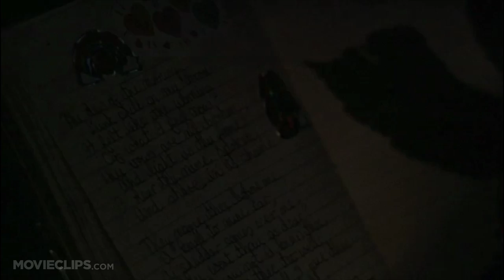The Virgin Suicides (3/9) Movie CLIP - We Started to Learn About Their Lives (1999) HD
CLIP DESCRIPTION:
The boys get ahold of Cecilia's (Hanna Hall) diary, and read the entries about life with her sisters.

FILM DESCRIPTION:
A dark comedy punctuated by moments of drama, The Virgin Suicides explores the emotional underpinnings of a family starting to come apart at the seams in 1970's Midwestern America. The Lisbons seem like an ordinary enough family; Father (James Woods) teaches math at a high school in Michigan, Mother (Kathleen Turner) has a strong religious faith, and they have five teenage daughters, ranging from 13-year-old Cecilia (Hannah Hall) to 17-year-old Therese (Leslie Hayman). However, the Lisbon family's sense of normalcy is shattered when Cecilia falls into a deep depression and attempts suicide. The family is shaken and Mother and Father seek the advice of psychiatrist Dr. Hornicker (Danny DeVito), who suggests the girls should be allowed to socialize more with boys. However, boys soon become a serious problem for Cecilia's sister Lux (Kirsten Dunst). Lux has attracted the eye of a high-school Romeo named Trip (Josh Hartnett), who assures Father of his good intentions. But Cecilia finally makes good on her decision to kill herself, throwing the Lisbons into a panic; and after attending a school dance, Trip seduces and then abandons Lux. The Lisbons pull their daughters out of school, as an emotionally frayed Mother keeps close watch over them. Meanwhile, Lux continues to attract the attentions of the local boys, and she responds with a series of clandestine sexual episodes with random partners as often as she can sneak out of the house. The debut feature from Sofia Coppola (whose father, Francis Ford Coppola, co-produced this film), The Virgin Suicides also features supporting performances from Scott Glenn and Giovanni Ribisi. The film was shown as part of the Directors Fortnight series as the 1999 Cannes Film Festival.

CREDITS:
Cast: Joe Roncetti, Noah Shebib, Jonathan Tucker, A.J. Cook, Kirsten Dunst, Hanna Hall, Leslie Hayman, Chelse Swain
Producers: Francis Ford Coppola, Suzanne Colvin, Julie Costanzo, Fred Fuchs, Jordan Gertner, Dan Halsted, Fred Roos, Chris Hanley, Willi Bär, Gary Marcus
Screenwriters: Sofia Coppola, Jeffrey Eugenides